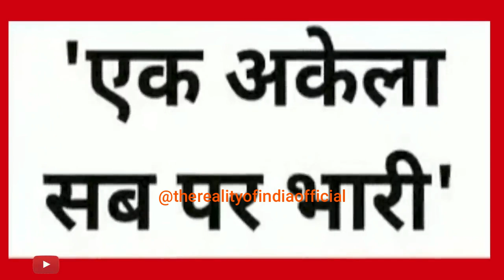संसद का उद्धघाटन या MODI की ताज़पोशी | लोकतंत्र की हत्या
Educating Society, Revealing The Truth, Fight for Justice, India's Welfare. WE AS ONE. Let's Fight Together for Social Welfare, and Peace, Let's Fight Together For Each Other. JAI HIND. VANDE MAATRAM.